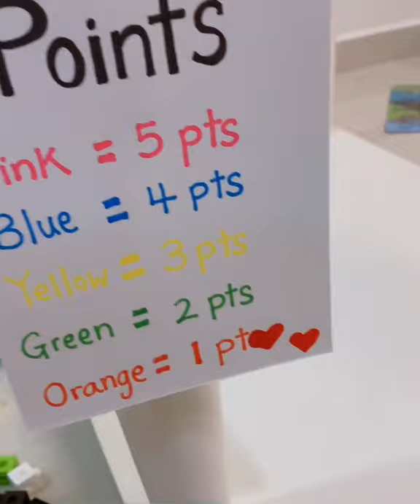DIY GAME FOR KIDS | Ball Toss